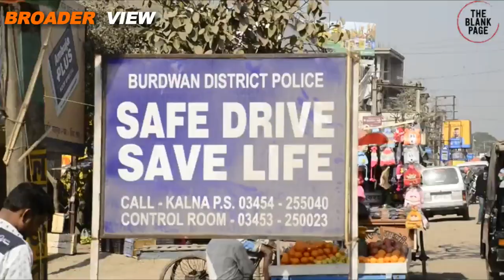WHY BANGLADESH AND WEST BENGAL HAVE DIFFERENT RELIGIONS - ORIGIN OF BENGAL's RELIGIOUS SPLIT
Bengali society consists of two main religious groups that are Hindus and Muslims. We have traced back the origins of this split and we have explained at which point in history both these regions WestBengal and Bangladesh became separate units as per their religious identities. Watch details in BroaderView Episode 943.